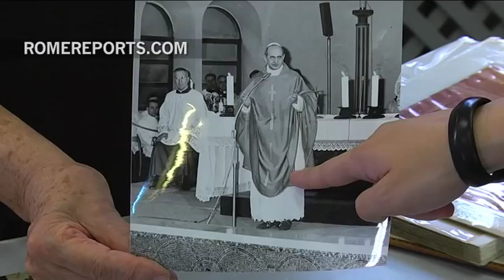The unique job of designing the Pope's vestments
They've been making liturgical garments for the Pontiffs since Pope Paul VI. And they are convinced that during WYD 2013 Pope Francis wore the vestment they gave him as a present.